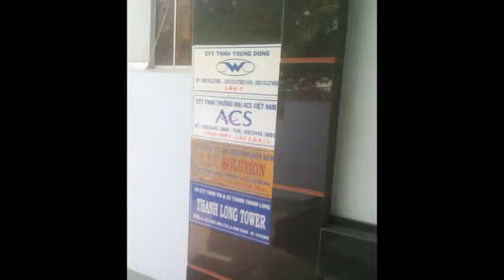Cho thuê chỗ ngồi làm việc cố định tại khu vực gần khách sạn Caravelle, Quận 1, Tp.Hồ Chí Minh